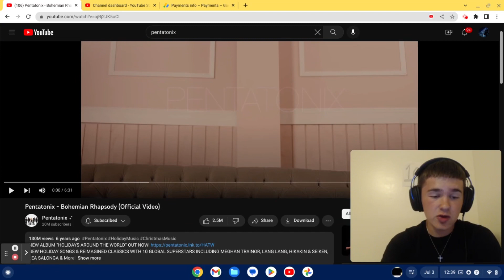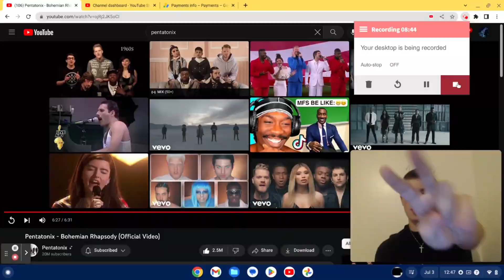TEENAGER REACTS TO | Pentatonix - Bohemian Rhapsody (Official Video) | REACTION !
Love yall
AG2G